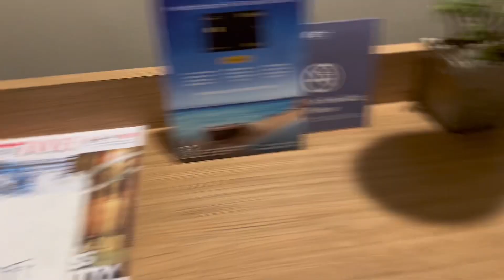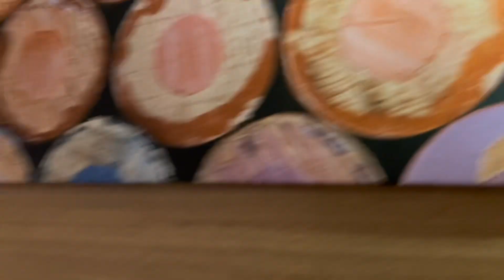Hotels in New Delhi - Aloft hotel new Delhi aerocity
as of  March 2024